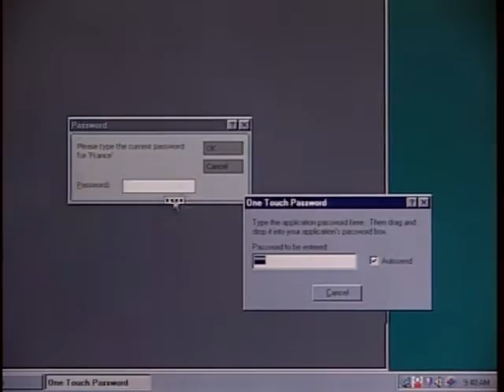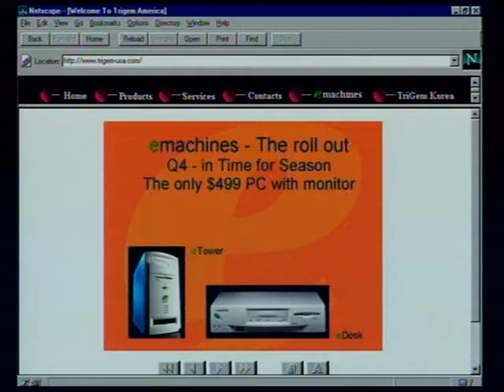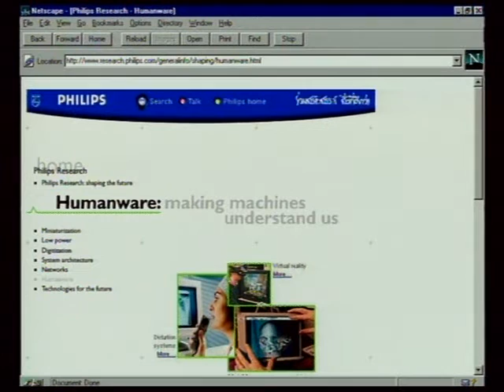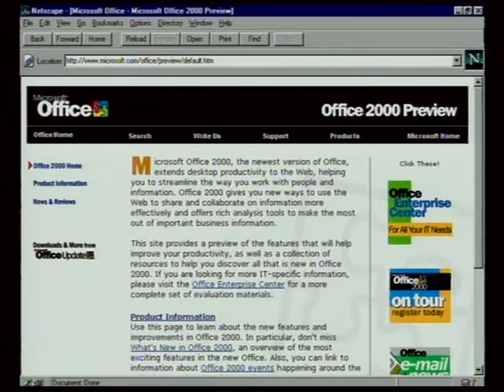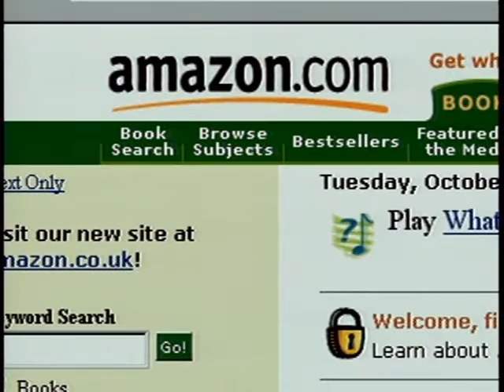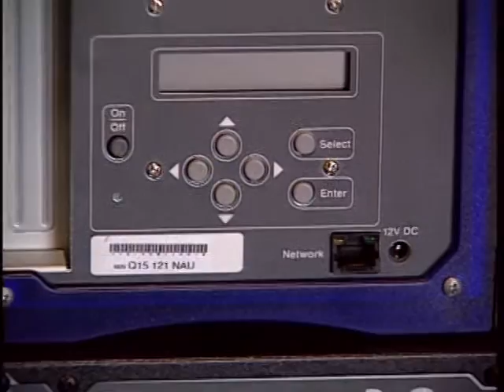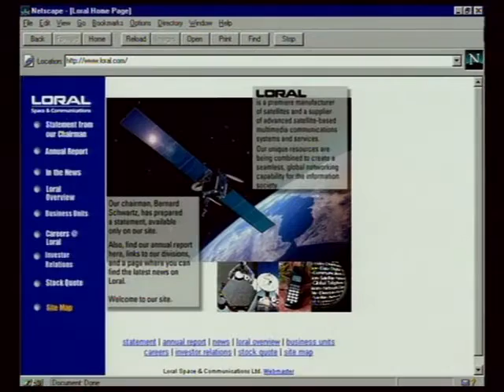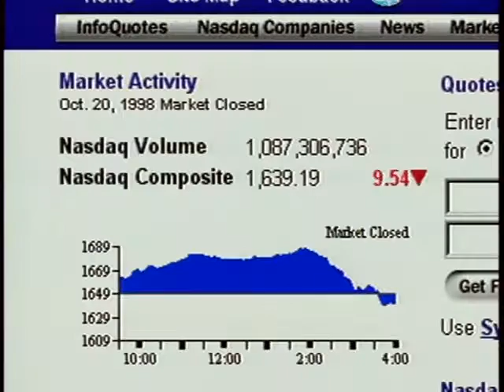The Computer Chronicles - ETRE Lisbon Part 1 (1998)